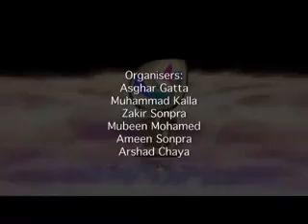Mufti Menk - Day 20 - Life of the Last Messenger Muhammad (sal)